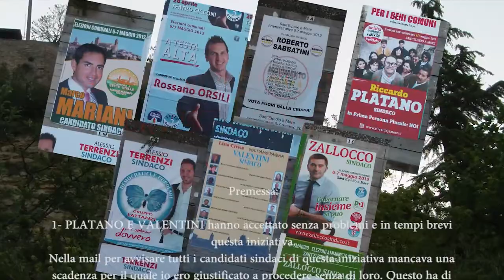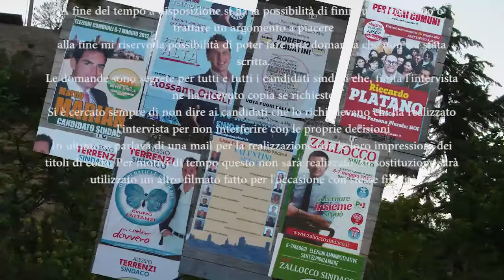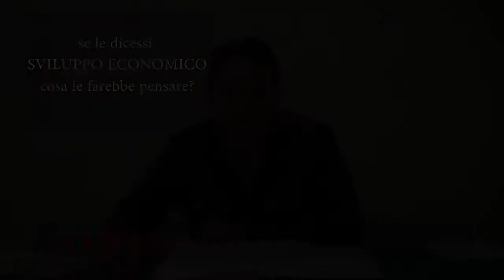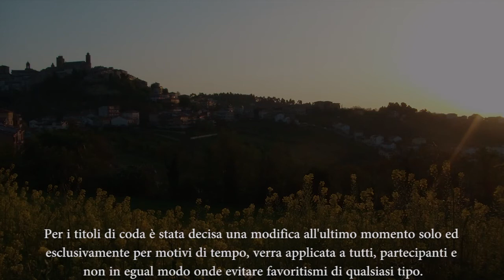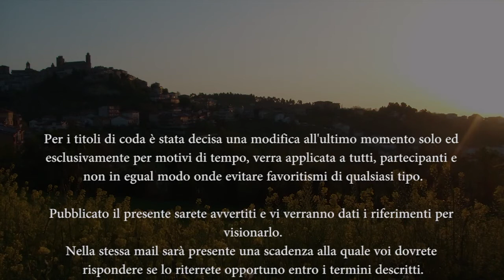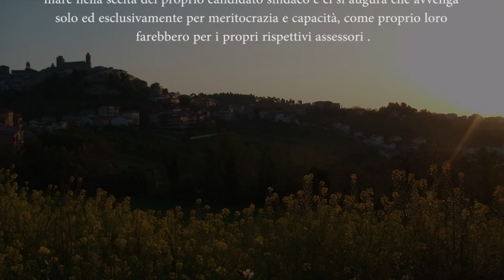Intervista ai 7 candidati sindaci. Elezioni Comunali 2012 a Sant'elpidio a Mare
Sant'elpidio a mare: ELEZIONI COMUNALI 2012
INTERVISTA AI CANDIDATI:
34 domande poste ai 7 candidti sindaci
20 minuti di tempo per rispondere a tutti (comprtesa la lettura delle domande)

In questa intervista non sono presenti 2 candidati:
Sabbatini per il movimento 5 stelle: si scusa ma per motivi di lavoro non puo condedere del tempo in merito
Terrenzi che realiza l'intervista ma concede la pubblicazione solo ed esclusivamente a patto che ci siano tutti.

Nessun candiato è stato informato esplicitamente di chi ha partecipato e chi no all'intervista perche la si è ritenuta una domanda che potrebbe influenzare il candidato.

LE DOMANDE POSTE:

1. Che lavoro fa attualmente?
2. Quali, lei pensa siano le difficoltà più grandi presenti in questo paese?
3. Cos'è che la porta a pensare che quelle da lei descritte siano le difficoltà sentite dal territorio?
4. Quali sono le sue soluzioni in merito alle problematiche da lei sollevate?
5. Mi potrebbe descrivere qual'è stata, a suo avviso, un opera deleteria per il paese realizzata dalle precedenti amministrazioni con sue giustificazioni in merito alla scelta?

6. In €, Quante sono le entrate del comune corrente annuale e quali le uscite?
7. Quali frequentazioni politiche ed associative ha lei avuto fino ad oggi? partiti, movimenti ed associazioni.
8. Può farmi l'elenco degli altri partiti, movimenti e liste che appoggiano la sua candidatura?
9. Quali sono gli accordi che vi legano? In sostanza: cosa vogliono in cambio del loro appoggio? In ambito Economico e politico.
10. Ha un idea per le persone che ricopriranno gli assessorati?
11. Quali saranno i criteri con i  quali sceglierà le persone? Quali saranno le caratteristiche che dovranno avere?
12. Quali saranno le iniziative-mezzi o comunque le "manovre" atte a garantirle la corrispondenza con quanto richiesto da lei?
13. Nel caso di ballottaggi lei saprebbe indicarci con chi cercherà apparentamenti o comunque con chi assolutamente eviterà qualsiasi tipo di accordo politico e il perché di questa scelta???
14. Cosa pensa dell'opera che l'amministrazione comunale ha cominciato nel periodo pre-elettorale e mi riferisco all'ascensore?
15. I giornali hanno dato la notizia della modifica della contrada Settecamini, a Casette d'Ete, che nei prossimi anni vedrà sorgere un polo sportivo, una casa di riposo, un hotel di lusso, nuovi collegamenti viari, un ampliamento dell'area dirigenziale del gruppo Tod's. Cosa pensa di queste manovre dell'amministrazione?
16. Pubblicherà accordi intercorsi successivi al ballottaggio per appoggiare le eventuali candidature?
17. Chi ha gestito/organizzato la sua campagna elettorale?
18. Quanto ha speso per la sua campagna ad oggi e Chi ha sborsato ad ora il denaro?
19. In seguito leggero delle parole e lei dovrà dire quello che le viene in mente nel merito:
 Lavori pubblici
bilancio e finanze
ufficio stampa e pubbliche relazioni
Cultura spettacoli e manifestazioni, sport
Urbanistica, pianificazione e trasporti
Contenziosi
Sviluppo economico
Partecipazione della popolazione alla vita del paese
Sicurezza
Contrada angeli
Centro storico
casette
luce
Cascinare
castellano
mostrapiedi
Mi sono dimenticato qualcosa?

ala fine di queste domande il candidato fuori al tempo concesso avrebbe potuto espletre un argomnto a piacere o trattare meglio un argometo gia discusso.
Ijnfine mi sono riservato il diritto di fare una domanda non prevista